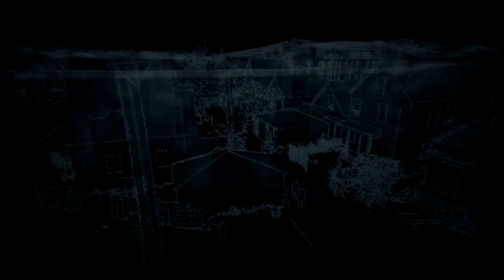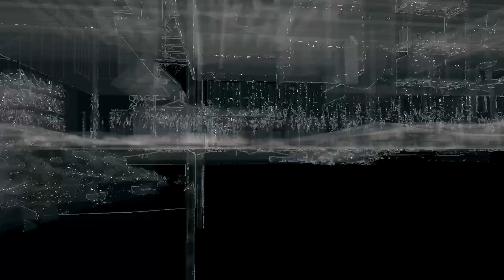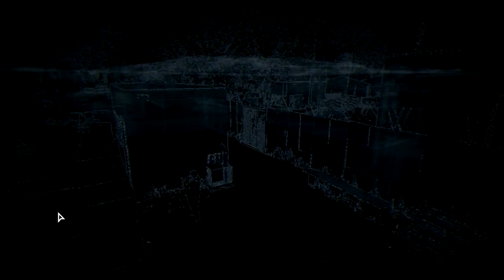[SRPSKI] Watch Dogs #018 Tyroon [HD-720p] [Srpski Gameplay]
Gledate: WATCH DOGS HD-720p Epizoda: 18

(ako je stranica na nemačkom, imate dole kada scrolujete da izaberete jezik).

Šeruj (deli) klipove sa prijateljima dabih se oporavio kanal!

Proizvodač: Ubisoft
Žanr: Action - Open World
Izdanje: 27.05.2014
Igra nije preporučljiva ispod 18 god.
/ PC / 360 / PS3 / PS4/ XOne
TAKOĐE NA KANALU:

U planu: Bioshock II + III i mnogo više!

Preplatise ´´bezplatno´´ za sve nove igre.

«WATCH DOGS»
Akcija

«WATCH DOGS»
Komentarisan Gameplay od LangosNeni 2014

INFO:

Molim vas drugovi, ne zaboravite da podržite Kanal